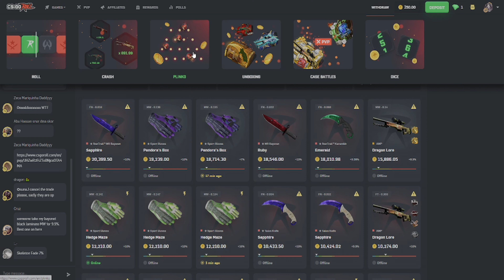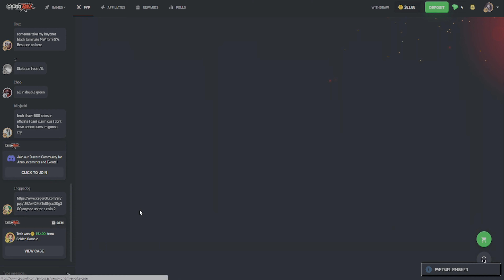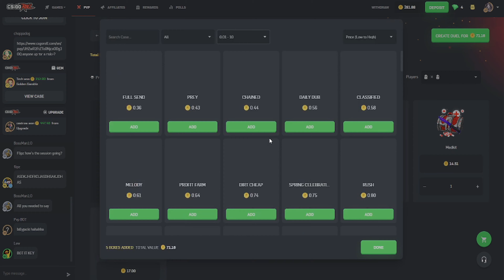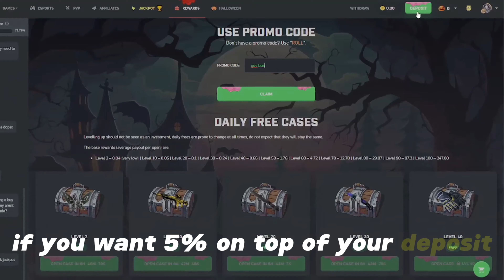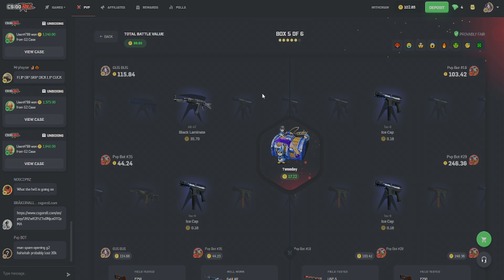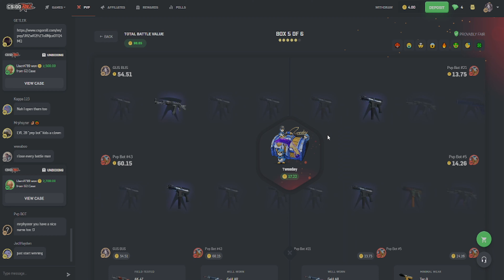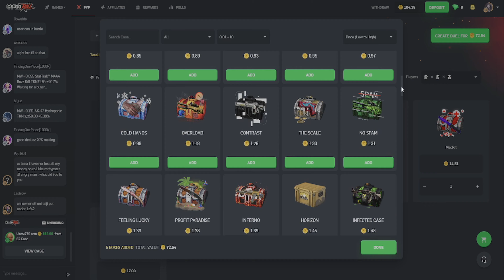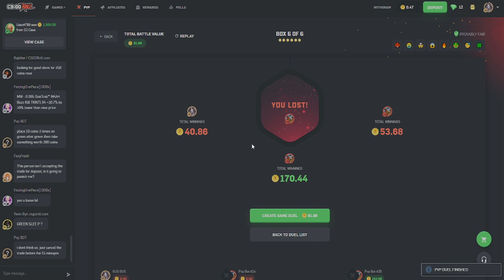HE HIT A 50X PULL ON CSGOROLL???? (BIG PULLS)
My third video on CSGO Roll a 50x item was pulled in a 10 coin case!

Use code "gus bus" for awesome rewards!